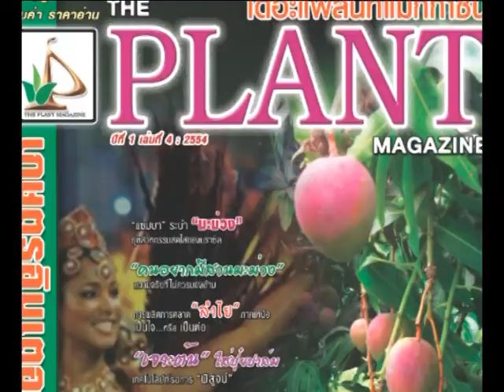THE PLANT ON TV เทป 3 ช่วงที่ 3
รายการ THE PLANT ON TV, เทปที่ 3, K-STATION TV สถานีโทรทัศน์ผ่านดาวเทียม K-Station สถานีเกษตรรู้เพื่อรวย,